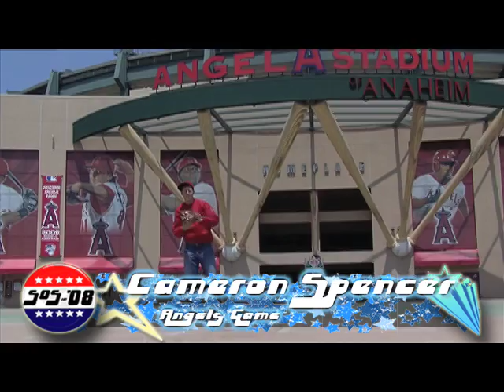(OLD - 2008) SOS/08 Skit Trailer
Six candidates are running for President and you it's up to you who wins the election.  Be sure to cast your ballot on August 23, 2008 in Chase Gymnasium as SOS/08 gets off to a wildly entertaining start with the Opening Day skit.

Also, check out each candidate's Facebook page to find out more about them and what their platforms are!  Just search for each candidate's name on Facebook!  (Must log in to Facebook to see candidate's profiles.)"